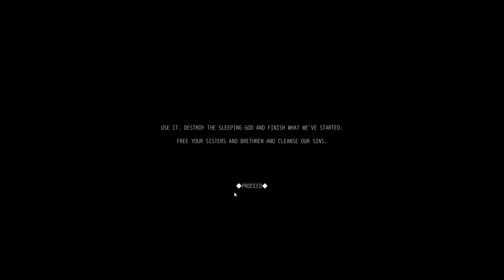The Citadel [7F] Sleep No More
I can't believe the game is locked to 30 fps by default and I only figured out that it could be unlocked in the last half hour of the game.

The Citadel was fine. After the first episode it felt like I was more or less playing the same levels over and over again. The core gunplay was fun, but it needed something more. The only real downer of a level was the city one with all the platforming, since it wasn't precise enough to be enjoyable. The visuals were nice, but hampered by the clear culling issues that made parts of the map pop in as you turned and by some bad texture settings causing some blurriness on some textures at a distance.